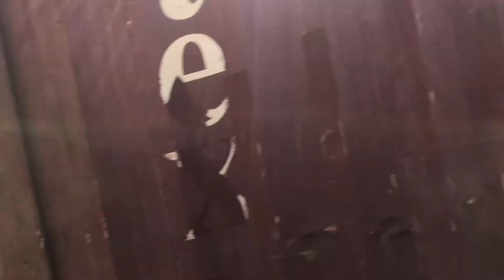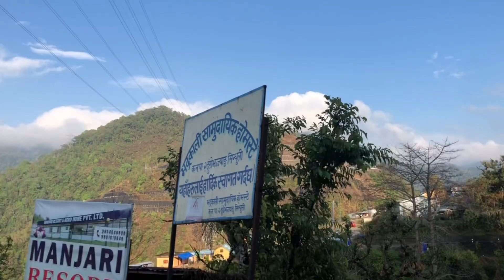Raja ko sahar tir